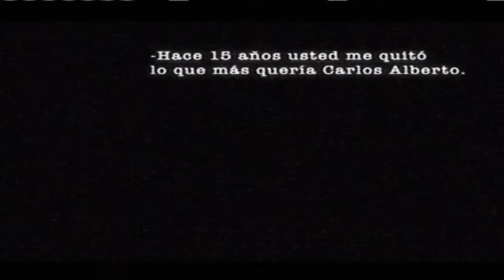El pasado nunca perdona | Caracol TV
Pasaron 15 años pero la pesadilla apenas comienza. No se pierda la nueva producción del Canal Caracol. Muy pronto llega "El laberinto".

GENERIC DESCRIPTION